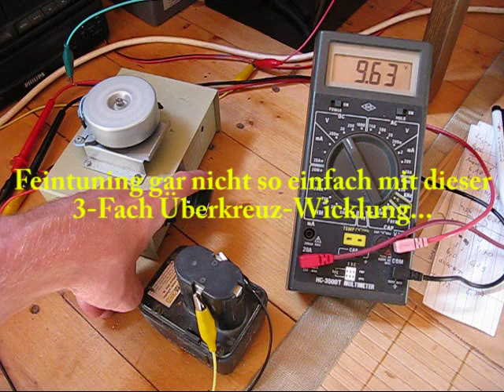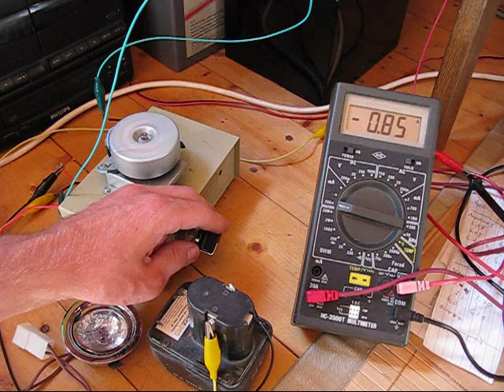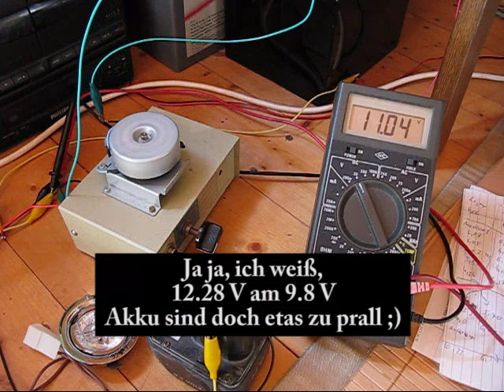Akkuschrauber Akku regenerieren mit neuem Bedini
Ein kleiner Kondensator und Gleichrichter ist unter der Haube des Bedinis versteckt. Nur die Zusatz-Diode vor dem gleichrichter fehlt, lädt aber scheinbar trotzdem schneller, wenn beide Minus-Pole verbunden werden.

Neuer ausführlicher Test mit defekten und alten NiMh-Batterien bis 2850 mAh pro Akku